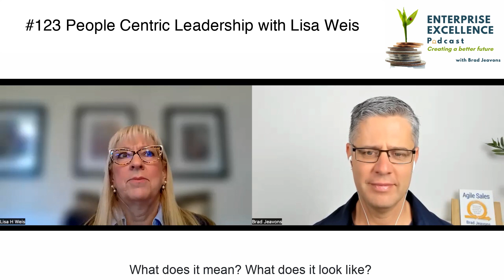#123 People Centric Leadership two min tip Lisa Weis: Define leadership and give over power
I think it would start with really defining what does it mean? What does great leadership look like? What does great leadership mean in your organisation? And getting these different perspectives from from throughout the organisation, not just the senior leadership, but throughout the organisation? What does it mean? What does it look like? And then getting comfortable with giving control. Getting comfortable with giving control to others is really important. Yeah, it's really important.